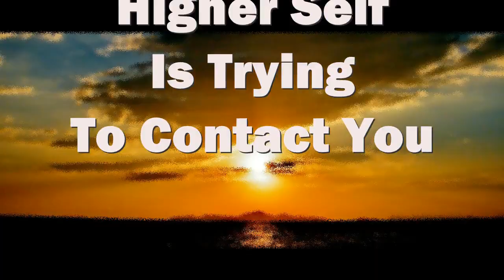Top 10 Signs From Your Higher Self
Here Allie takes you through 10 Signs that your Higher Self is trying to Contact You. Signs from your higher self can help guide you on your spiritual journey. Look for these signs and pay attention to them as they can tell you if you are on the right path and give you indications of inspired action you can take.

If you enjoy this video please leave a comment below and remember to subscribe and hit the bell notification to get notifications of when Allie is live or uploads new videos.